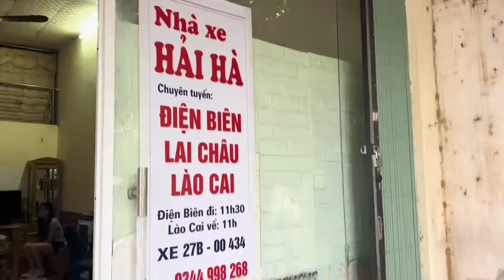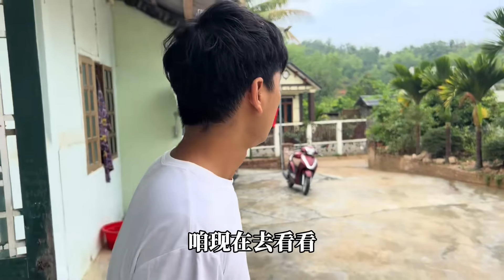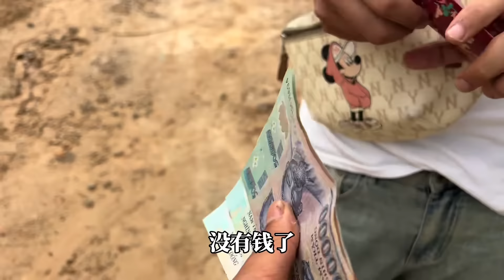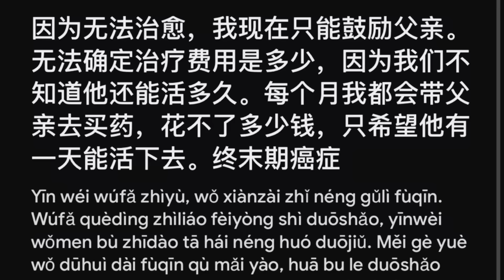小伙首次到越南老丈人家提亲，对方虽不要礼金，但后面二人却哭了